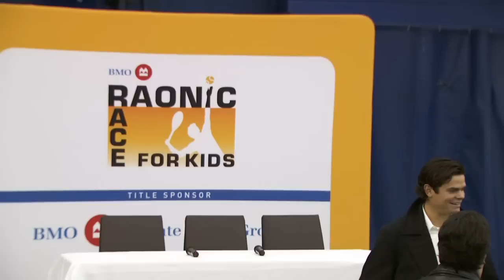Milos Raonic Foundation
Milos Raonic launches his foundation at the Toronto Lawn Tennis Club in Toronto, Canada.
Then speaks to the Ontario Tennis Association about his playing days as a junior.